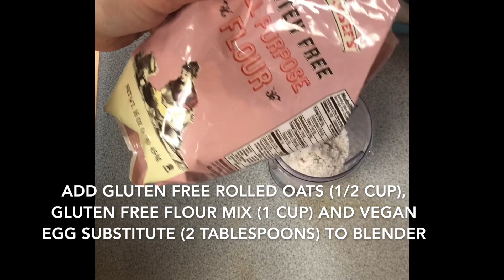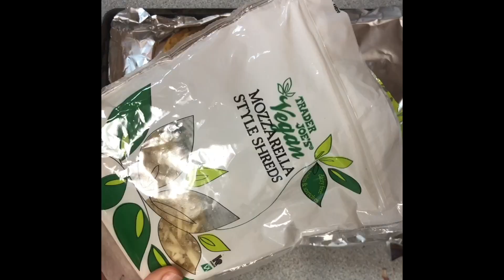Brian Rodgers Makes the Most Amazing Plant Based BBQ Chick'n Pizza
Pizza. It’s one of those meals that spark so many memories. Like when you were a kid and won a game and you’d celebrate with pizza for the whole team. Then there were the days at school, if you had a pizza party, it was because there was something to celebrate. Nowadays, it might mean a quick slice on the way home from a fun night out. Or the easy takeout you order in your first apartment, eating it on the floor of an empty, undecorated, space that will become your home. Maybe your kids are picky eaters but pizza is the one thing you can all agree on. Do you eat everything but the crust? Do you eat it with a fork and knife (please say no)? Are you a fold-in-half-er? Do you benefit from your friend NOT eating the crust, but you love it? If so, win! So much can be said about one meal, and it’s universal.

Making a lifestyle change does not have to mean giving up the foods you love. What’s not to love about pizza - Cheese? Bread? Sauce? Yes, yes, and yes! Unfortunately, all of those ingredients come with a hefty price on our health. Well, good news! We have a recipe for a plant-based BBQ “chick’n” pizza so you can enjoy all the flavor of the classic with a healthy twist. Through this recipe, your craving will be satisfied without the added calories and fat of a traditional pizza.

Using all plant-based ingredients, this vegan, gluten-free and paleo-friendly recipe will be your new favorite! Not only does it check all of the boxes for the health-minded folks, but it will surely be a crowd-pleaser in any setting.

Share this recipe with all your friends and family and on all your social media platforms. Let’s help everyone eating healthier with plant-based food and BBQ.